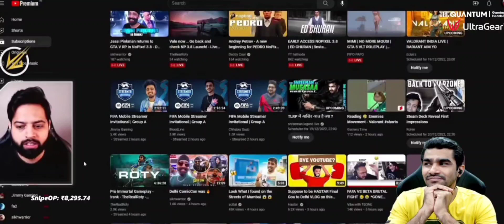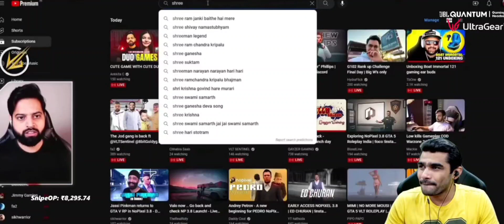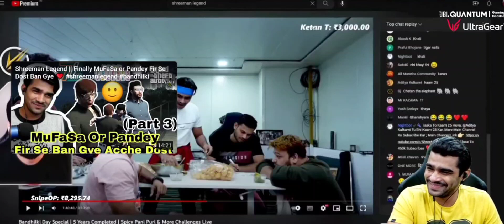SHREEMAN LEGEND REACT TO RAKA ZONE GAMING VIDEO